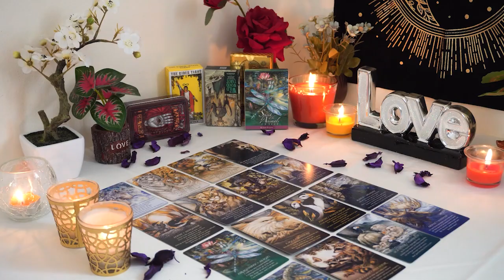SAGITTARIUS💘 They Hold Back, But They Actually Do Love You. Sagittarius Tarot Love Reading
Sagittarius June 2024,Sagittarius tarot reading June 2024,June 2024 Sagittarius,​

Sagittarius Love
Sagittarius 2024
Sagittarius today
Sagittarius June